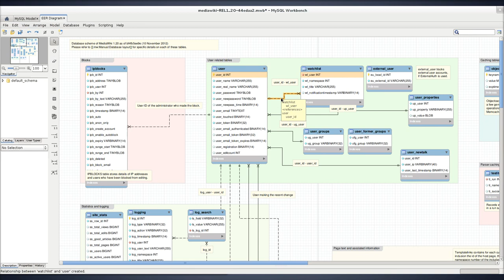mysql workbench foreign key